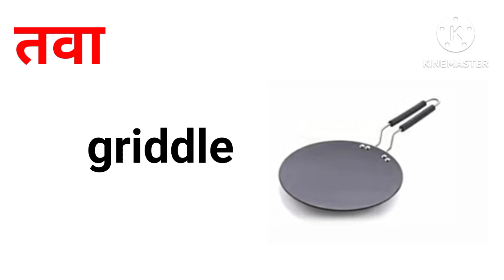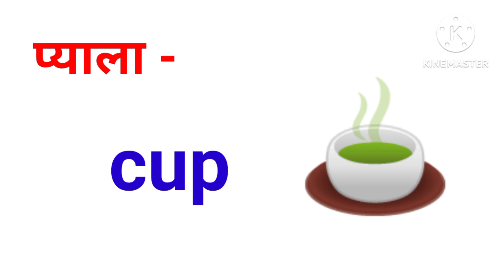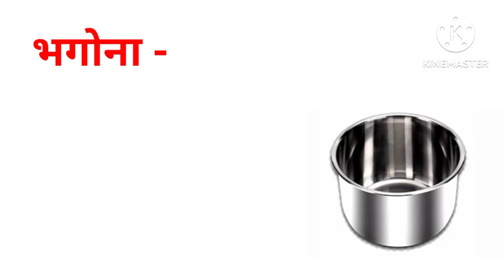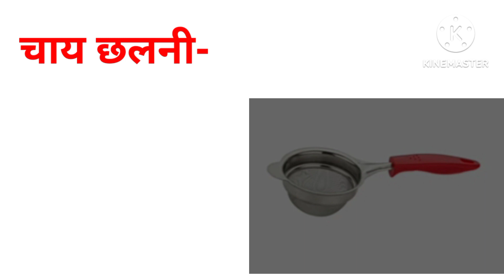common English words with Hindi meaning || kitchen utensil in English| English word meaning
kitchen tools in English and kitchen utensil and English & kitchen items

दोस्तों इस वीडियो में मैंने कुछ किचन मैं उपयोग होने बाली सामाग्रियों के बारे में बताया है तो दोस्तों  वीडियो बहुत ही महत्वपूर्ण होने बाली है दोस्तों खाना तो हर कोई बना ही लेता है पर क्या कभी आपने जानने की कोशिश की है की जो खाना बनाने में उपयोग होने बाले सामान होते है उनको  इंग्लिश में क्या कहते है नहीं जानने की कोशिश की या जानने की कोशिश की भी है तो जान नहीं पाए की इन सामानो को इंग्लिश  में  क्या कहते है तो आज की वीडियो आपके लिए ख़ास होने बाली है तो पूरी जरूर देखे धन्यवाद🥰

kitchen set in english
kitchen set in english name
kitchen saman name in english
kitchen vocabulary in english
kitchen ka saman ka word meaning
kitchen ka saman kya kya hota hai
kitchen vocabulary in english and hindi